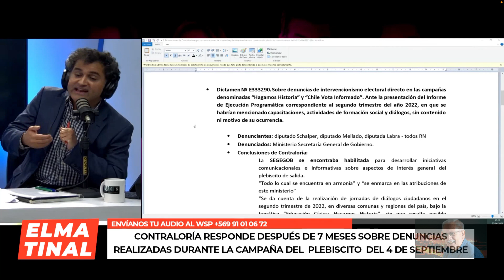Hassan Akram le da como bombo en fiesta a la Contraloría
Alguien que dice las cosas claras y con sólidos argumentos.

Sería bueno ver a Matías del Río debatir con Assam Akram , si se atreve...